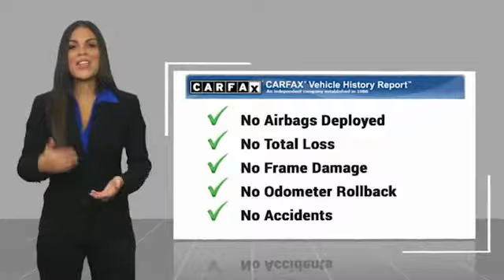2019 Toyota RAV4 Hybrid San Antonio TX D036051A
2019 Toyota RAV4 Hybrid Hybrid XSE

Audi Dominion
 21105 IH 10

This vehicle wont be on the lot long! It just arrived on our lot this past week! With less than 30,000 miles on the odometer, this 4 door sport utility vehicle prioritizes comfort, safety and convenience. Toyota paid particular attention to efficiency and practicality with the following features: automatic temperature control, a power rear cargo door, and much more. Under the hood youll find a 4 cylinder engine with more than 170 horsepower, and for added security, dynamic Stability Control supplements the drivetrain. Wed also be happy to help you arrange financing for your vehicle. Stop in and take a test drive!